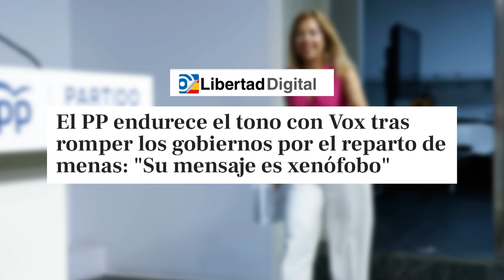🔴GUERRA TOTAL ENTRE PP Y VOX MIENTRAS SÁNCHEZ SE RÍE🔴ACUSAN A LOS DE ABASCAL DE XENÓFOBOS🔴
En este video, la guerra total entre PP y VOX mientras Sánchez se ríe. Los de Abascal son acusados de xenófobos en una situación intensa. ¡No te lo pierdas en Distrito TV!